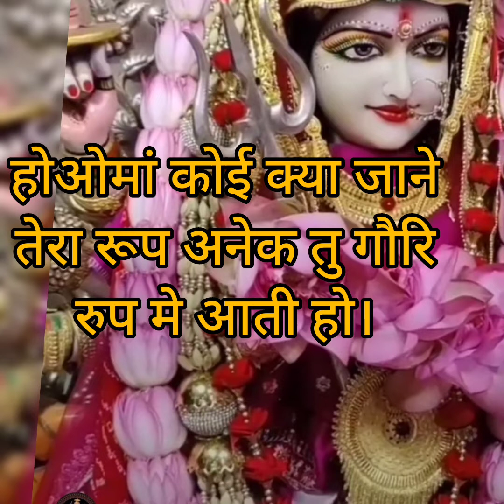बेटी के झोलि मे मैया अमर सुहाग बढ़ाती हो।fullsongs shobha bhajan Jai mata di Mata bhajan ©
shobha bhajan full songs Mata bhajan Jai mata di,.🙏🙏 you tube family members thank you बेटि को झोलि भरने को मां अमर सुहाग ले अति हो गौरी रूप में अति हो मां गौरी रूप में अति हो watch'this video subscribe please Thanks 🙏🙏